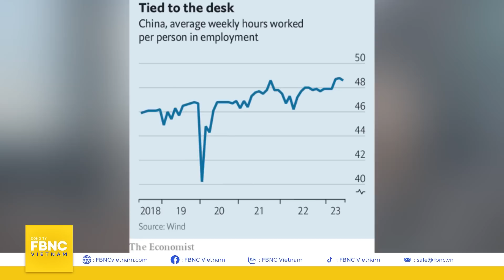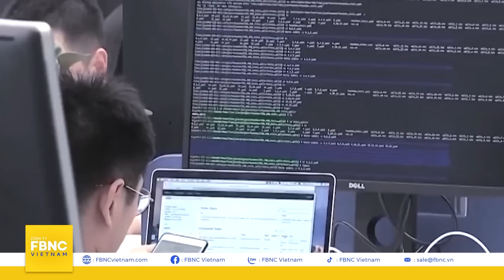Xu hướng ‘gap days’ ở khách sạn để giải tỏa áp lực của giới trẻ Trung Quốc | Góc nhìn quốc tế | FBNC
Xu hướng ‘gap days’ ở khách sạn để giải tỏa áp lực của giới trẻ Trung Quốc | Góc nhìn quốc tế
Giới trẻ Trung Quốc đang sử dụng ngày nghỉ ngắn ngủi vào cuối tuần để trốn tránh cuộc sống bộn bề thường nhật. Từ đó, một xu hướng mới đang trở nên thịnh hành được gọi là “gap days” (có thể hiểu như “những ngày tạm gác lại lo âu”). Và chủ yếu người trẻ dành thời gian này để nghỉ ngơi trong khách sạn.

FBNC
ĐỒNG TIỀN THÔNG MINH - CUỘC SỐNG THÔNG MINH